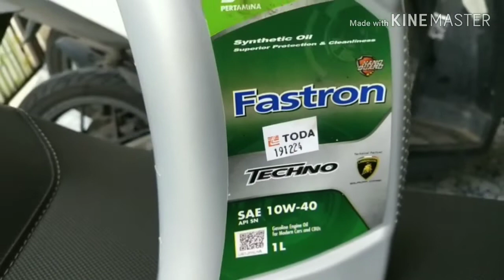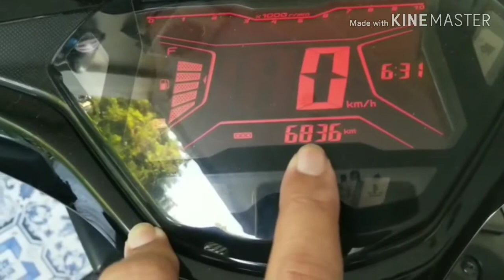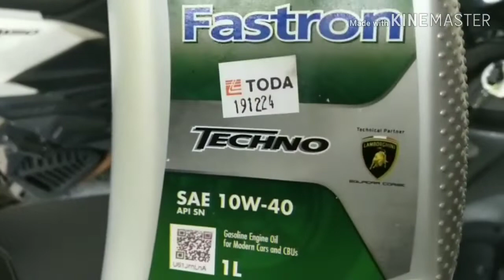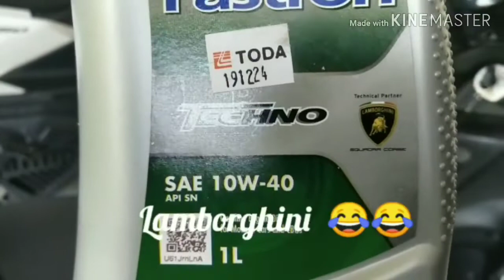OLI MOBIL UNTUK MOTOR || OLI SESAT || YAMAHA AEROX || FASTRON TECHNO